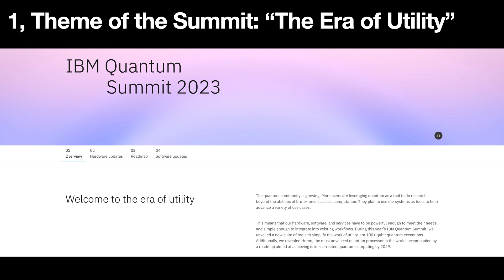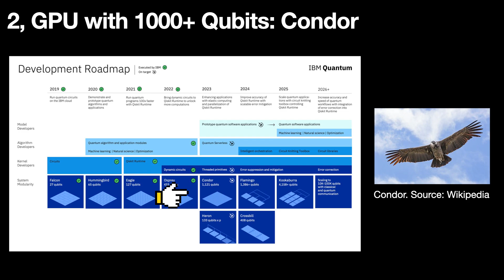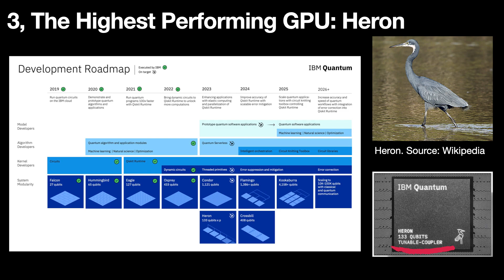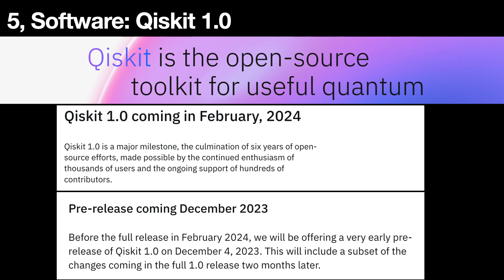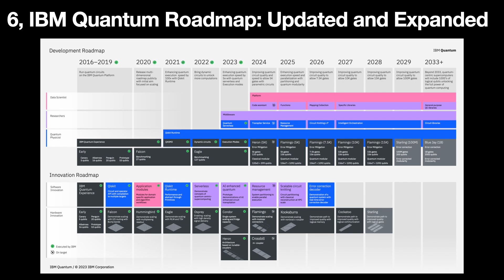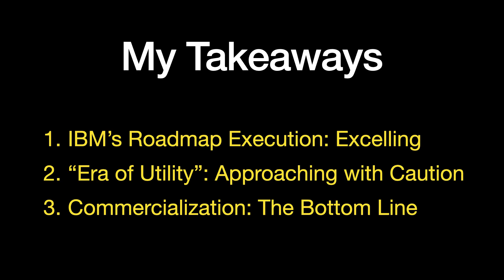IBM Quantum Summit 2023: 6 Highlights, 3 Takeaways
On December 4, 2023, IBM hosted its annual Quantum Summit in New York. This event was packed with significant announcements, featuring the reveal of the IBM Quantum System Two, their latest and most powerful Quantum Processing Units (QPUs), the quantum software Qiskit 1.0, an updated 10-year roadmap, and much more. In this video, I'll present the 6 highlights of the summit, along with my 3 takeaways.